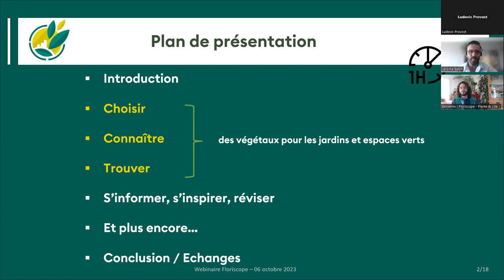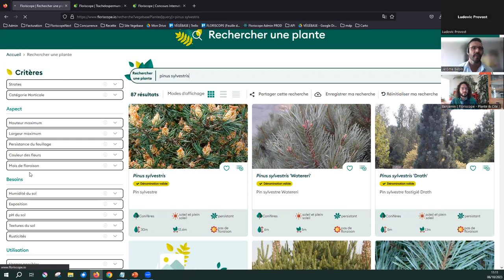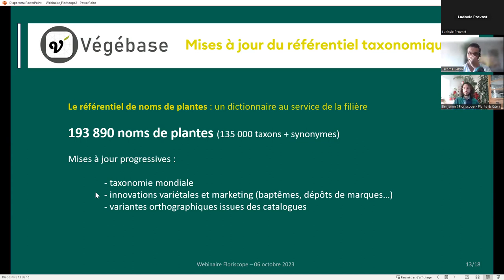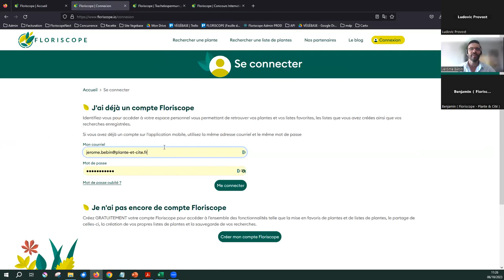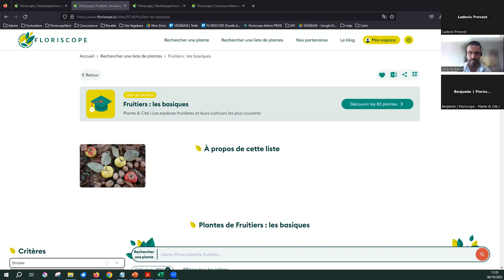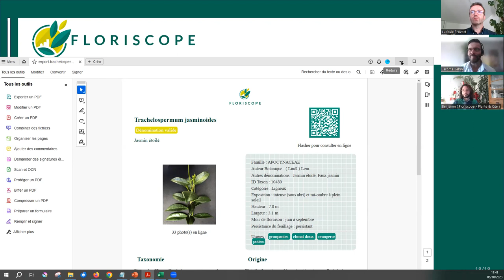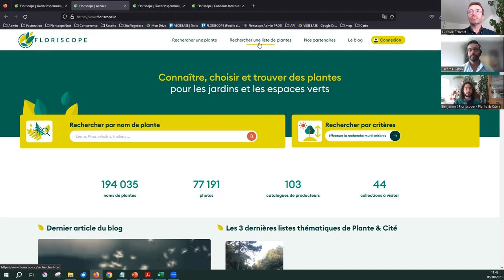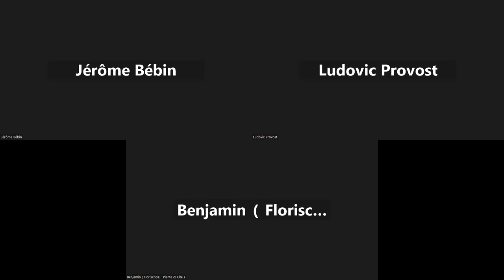Floriscope, nouvelle version : découvrez tout ce que le site Internet peut faire pour vous !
Le site Internet de Floriscope vient de faire peau neuve, à l'issue de plus d'un an de refonte, menée en collaboration avec un panel de professionnels

Découvrez avec Jérôme Bébin et Benjamin Pierrache comment :
- choisir vos végétaux avec un moteur de recherche enrichi, de nouveaux filtres et de nouveaux modes d'affichage
- connaître les plantes avec les contenus régulièrement enrichis de la base de données Végébase : dictionnaire de noms de plantes, descriptions et images
- trouver les végétaux parmi les catalogues de nos producteurs partenaires dont la présentation a été repensée
- vous informer, vous inspirer ou réviser avec le nouveau moteur de recherche de listes thématiques
- interagir sur le site et au-delà, avec de nouvelles fonctionnalités : QR Codes, partage, export de fiches et de listes qui s'ajoutent aux outils de création et d'édition des palettes végétales.

Floriscope et Végébase sont développés par Plante & Cité avec le soutien de l'interprofession VALHOR et de la région des Pays-de-la-Loire.